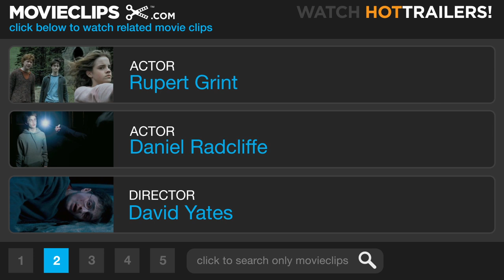Harry Potter and the Half-Blood Prince #2 Movie CLIP - Quiet, Please (2009) HD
CLIP DESCRIPTION:
Ginny (Bonnie Wright) helps Harry (Michael Radcliffe) quiet his Quidditch team; Cormac (Freddie Stroma) steps on Ron's (Rupert Grint) turf.

FILM DESCRIPTION:
Adolescent wizard-in-training Harry Potter returns to Hogwarts for another year of schooling and learns more about the dark past of the boy who grew up to become Lord Voldemort in this, the sixth installment of the film series that originated from the writings of author J.K. Rowling. There was a time when Hogwarts was thought of as a safe haven, but thanks to Voldemort's tightening grip on both the Muggle and wizarding worlds, that simply isn't the case anymore. Suspecting that the castle may even harbor an outright threat, Harry finds his investigation into the matter sidelined by Dumbledore's attempts to prepare him for the monumental battle looming ever closer on the horizon. In order to discover the key to Voldemort's defenses, Dumbledore enlists the aid of resourceful yet unsuspecting bon vivant Professor Horace Slughorn, who may have a clue as to their enemy's Achilles' heel. Meanwhile, teenage hormones cause the students at Hogwarts to lose focus on their true mission. As Harry and Dean Thomas clash for the affections of the lovely Ginny, Romilda Vane attempts to woo Ron away from Lavender Brown with some particularly tasty chocolates. Even Hermione isn't immune from the love bug, though she tries her hardest to suppress her growing jealousy and keep her emotions bottled up. But there is one student who remains completely aloof from the romance blossoming all around, and he intends to leave a dark impression on his classmates. With tragedy looming ever closer, it begins to appear as if peace will prove elusive in Hogwarts for some time to come.

CREDITS:
Cast: Rupert Grint, Daniel Radcliffe, Freddie Stroma, Bonnie Wright
Director: David Yates
Producer: David Heyman, Lionel Wigram
Screenwriter: Steve Kloves, J.K. Rowling